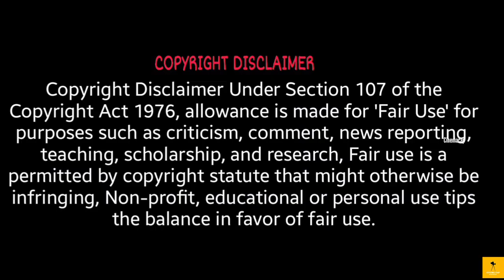Avatar 3 May Be Delayed, But James Cameron's Most Underrated Movie Is Heading Back To Theaters